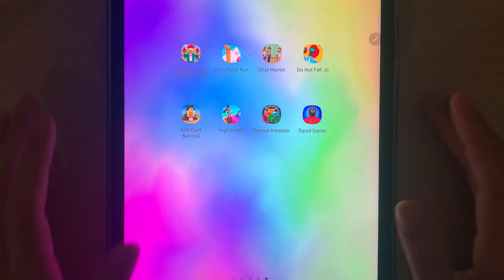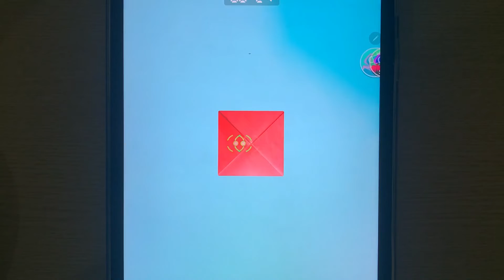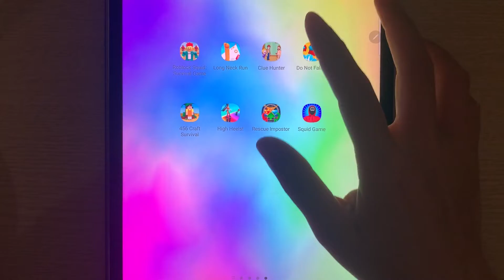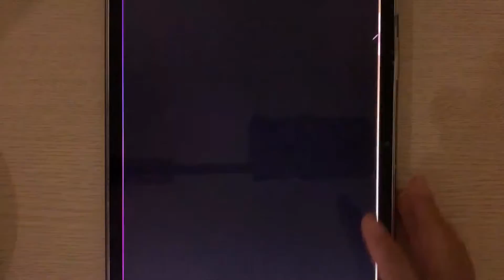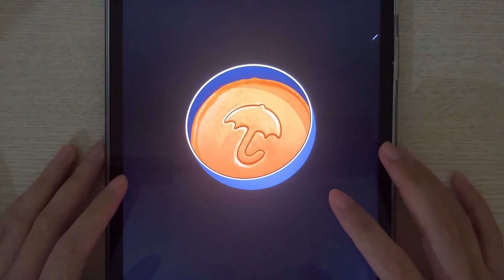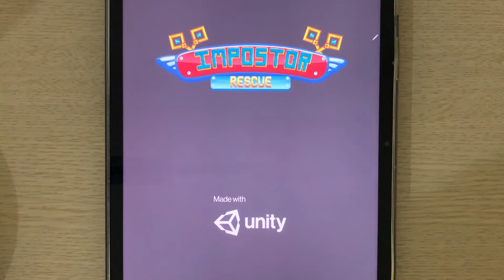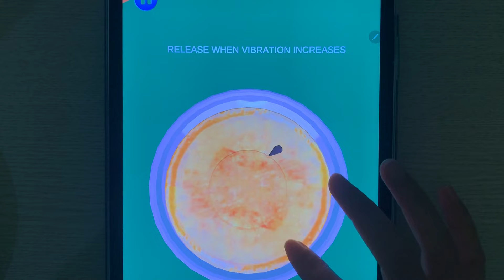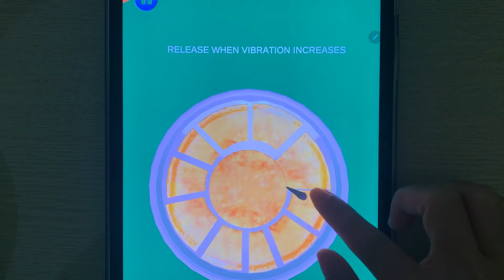Roblock Squid: Survival Game, Clue Hunter, Do Not Fall .io, 456 Craft Survival, Squid Game,...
Roblock Squid: Survival Game, Long Neck Run, Clue Hunter, Do Not Fall .io, 456 Craft Survival, High Heels!, Rescue Impostor, Squid Game

© Copyright by Pinky Gaming Channel ☞ Do not Reup